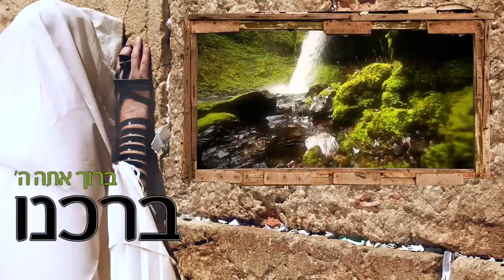Barchenu: Naftali Kalfa-ברכנו: נפתלי כלפה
מילים: מקורות
לחן ושירה: נפתלי כלפה
תופים: אבי אבידני
באס: אריה וולניץ
גיטרות: שלומי כהן
פסנתר וקלידים: אחיה אשר
עיבוד, הפקה, הקלטה ומיקס: עמית גולן באולפני סופרסוניק ירושלים
עריכה:חנן אורנשטיין